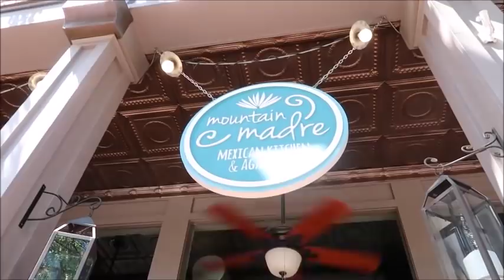TRAVEL VLOG || ASHEVILLE, NC || HAUL INCLUDED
In this weeks video, I vlogged our day trip to Asheville, NC.  I also show you some things I picked up while there.

I hope you enjoy coming along with us and being a part of all our silly antics!

Mailing address:  3300 N. Main St.
New Camera